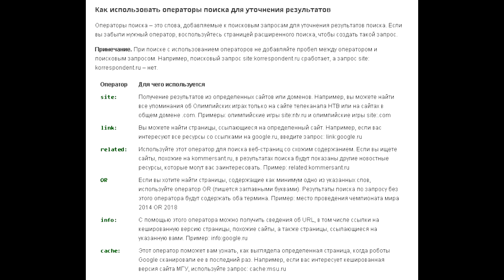Пунктуация, символы и операторы поиска в Гугл.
Пятое видео из курса про быстрый поиск с Гугл.

Полезные материалы для самообразования по быстрому поиску в Интернете.Алгоритмы, правила, примеры поиска информации. Система, техника, технология поиска информации в интернете, видеоуроки по поиску информации в интернете. Бесплатный, быстрый, эффективный поиск информации в интернете. Эффективное использование Google, Яндекса и т.д.